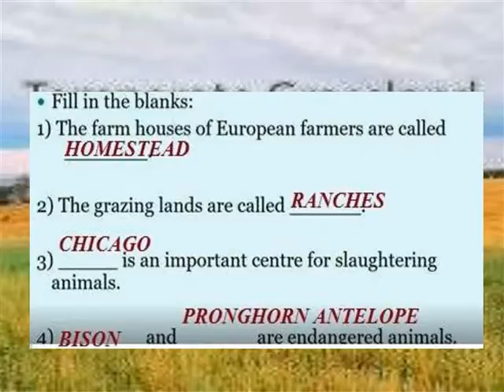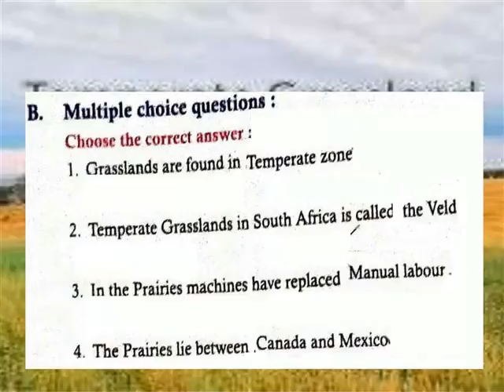TEMPERATE GRASSLAND =PRAIRIES EXERCISES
V SOCIAL TERM 2 LESSON 9 =EXERCISES